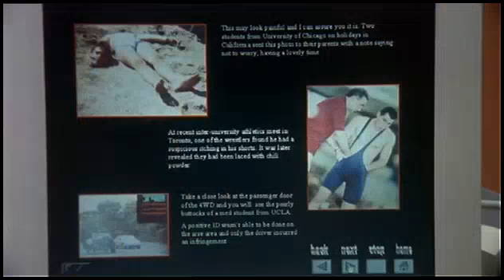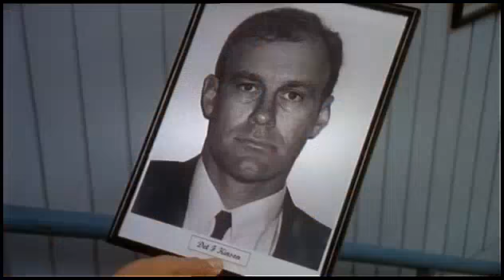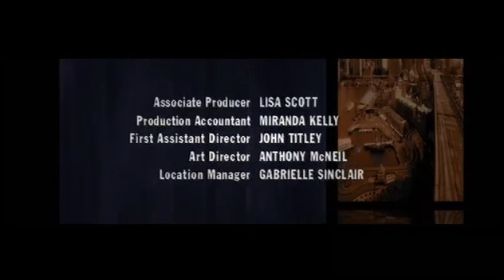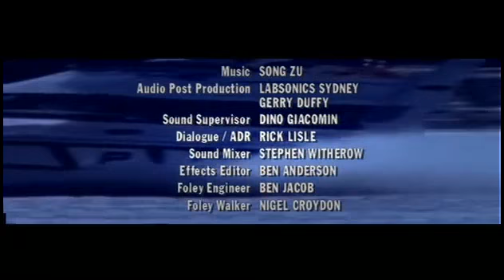Water Rats s06e12 Line Of Duty